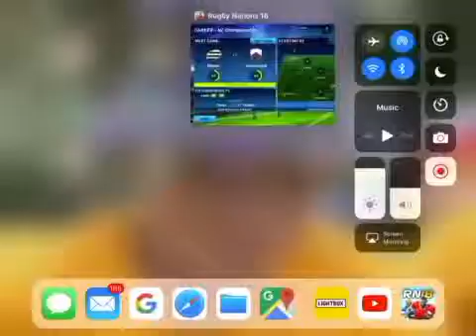RN18 EP2 Season1